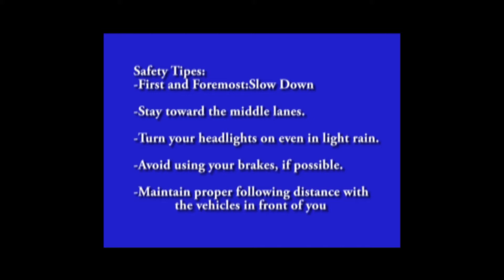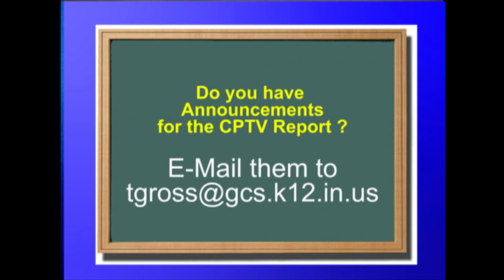cptv report 5-11-2011.mpg